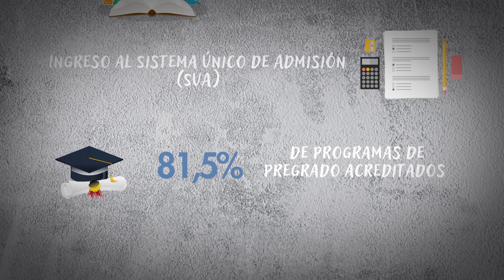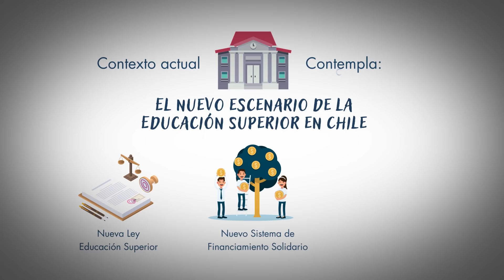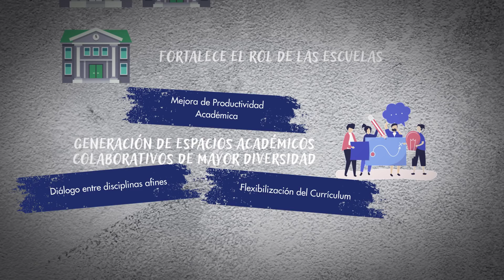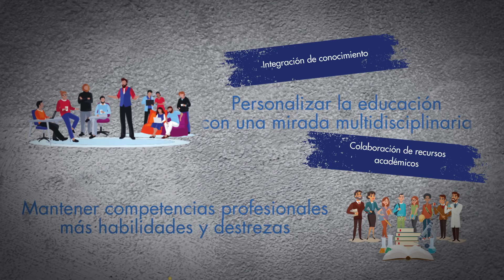Reorganización Institucional UCentral: Todo lo que necesitas saber